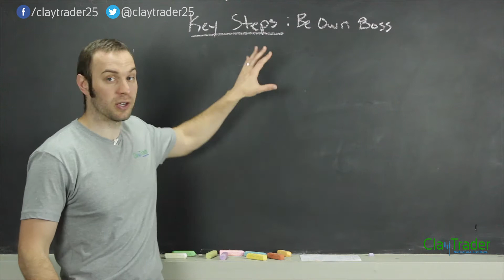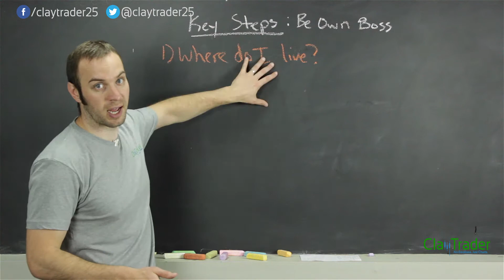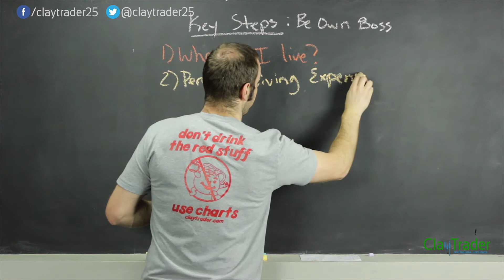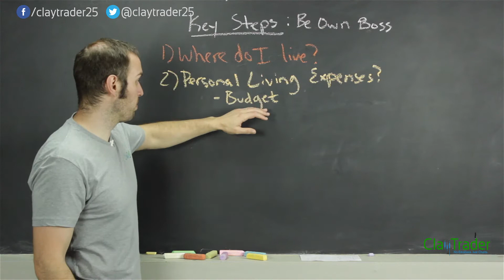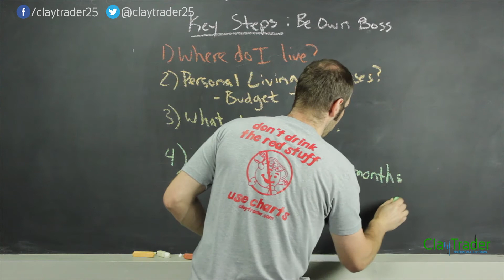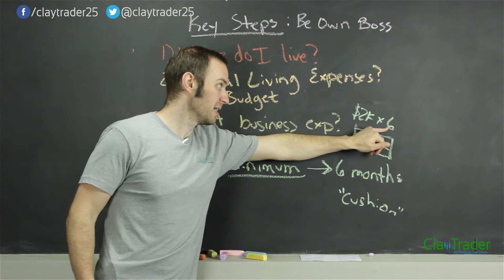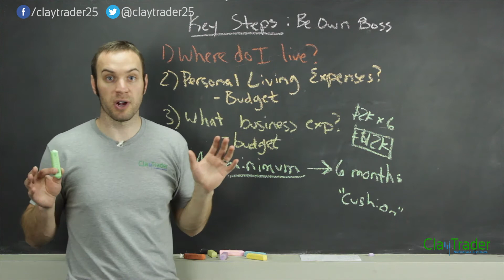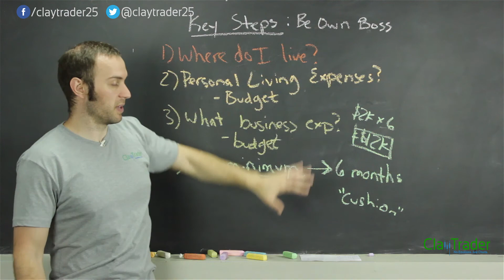Stocks & Options Tips - Trading Full Time: Key Questions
Free Guide - The 5 Tools I Use To Find Stocks To Trade

Many people have goals of trading full time. Whether it be stocks, options, Forex, futures, etc., it's a great and ambitious goal to have for yourself - no doubt about it. Goals and reality can often times be very separate things, and while I'm not saying full time trading is impossible, you need to be sure to ask yourself key questions in order to understand some critical numbers. These numbers will ensure you are setting yourself on a pathway towards the best chance of success.